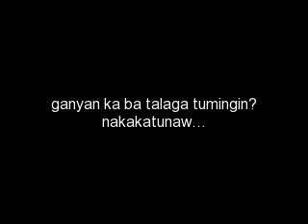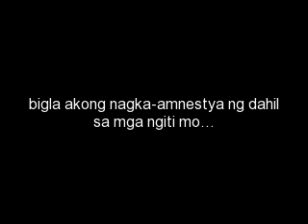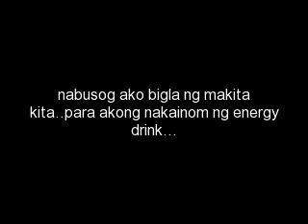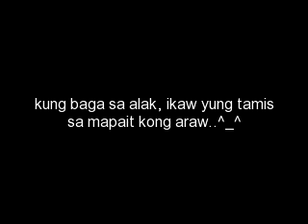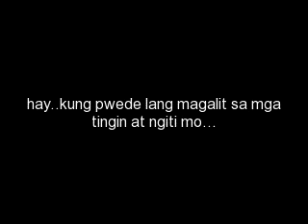mr. fireworks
i just wanna show my admiration ^_^